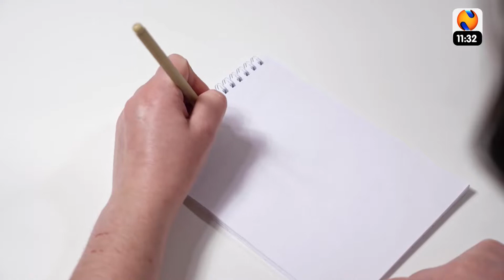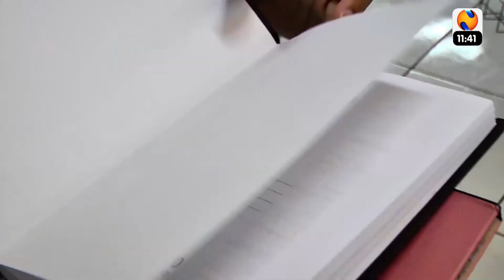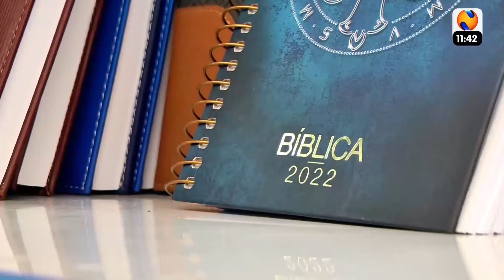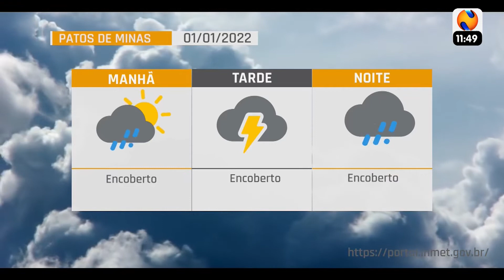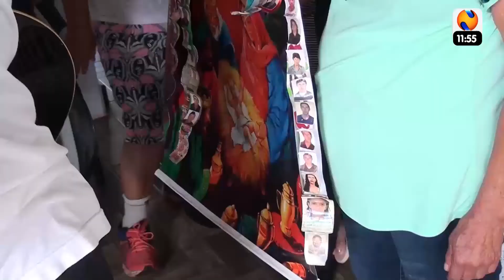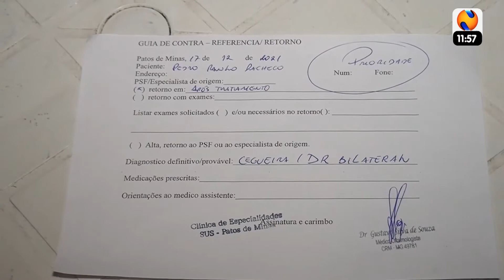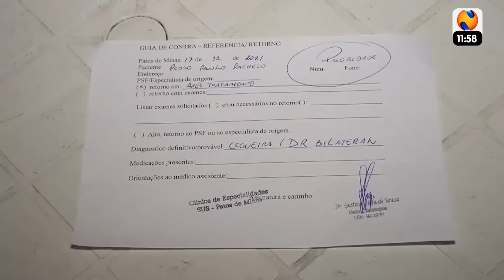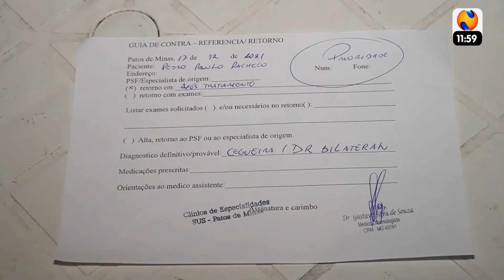30 MINUTOS 03 01 2022